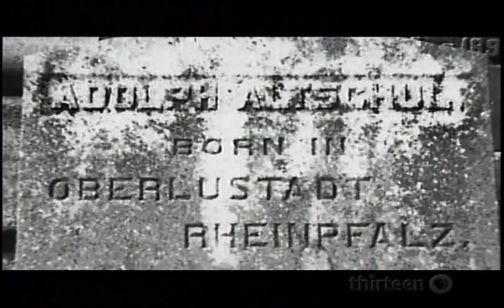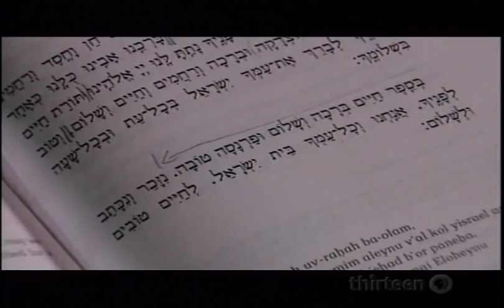The Jewish Americans - Julius Lester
Julius Lester talk about converting to Judaism